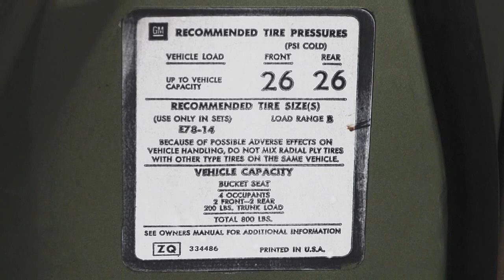Garagem do Bellote TV: Camaro Type LT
Camaro Type LT (1974). Blog